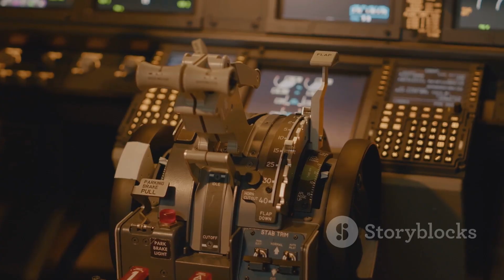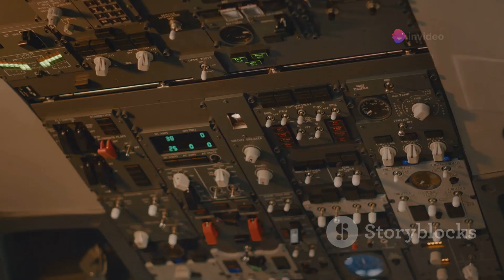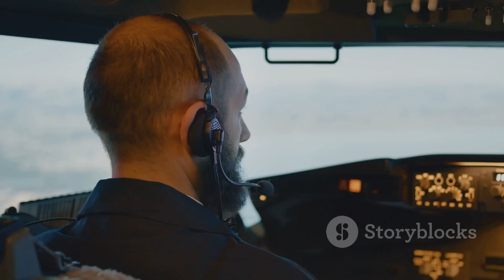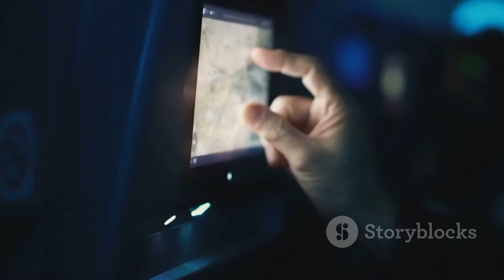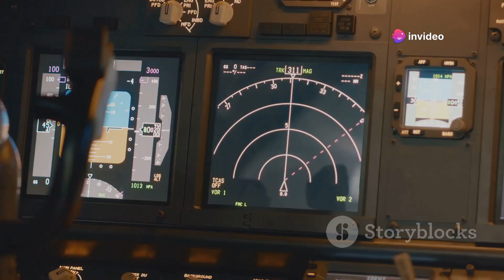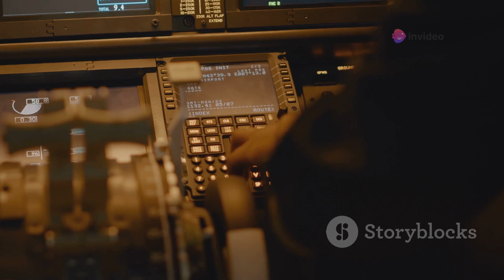Why Planes Don't Fly Over the Pacific Ocean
The Mystery of the Pacific: Why Planes Avoid It by .

OUTLINE:
00:00:00
A Void in the Sky

00:01:11
Ghosts of Flights Past

00:02:16
The Tyranny of Distance

00:03:13

00:04:15
The Earth, A Curved Stage

00:05:21
Polar Paths, Polar Perils

00:06:13
A Delicate Dance

00:07:11
The Pacific's Price

00:08:04
The Shifting Sands of Time

00:09:08
A Connected World, Despite the Distance

00:10:11
The Pacific's Allure Remains